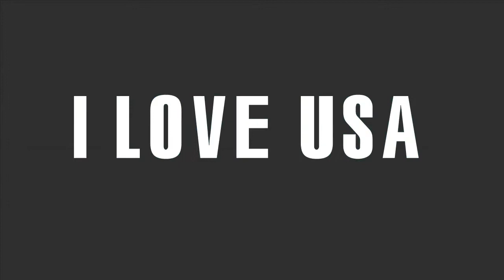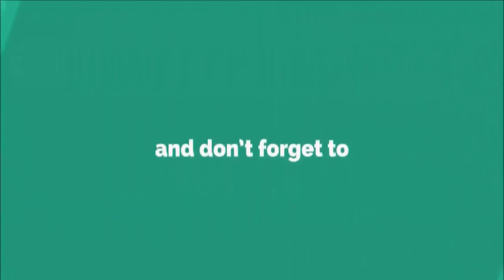Dr Henry Bello Returned to Bronx Lebanon Hospital to Murder Other Doctors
Dr Henry Bello Returned to Bronx Lebanon Hospital to Murder Other Doctors.In February of 2015, Dr. Henry Bello resigned in lieu of being dismissed for sending threatening emails to a fellow physician at Bronx Lebanon Hospital